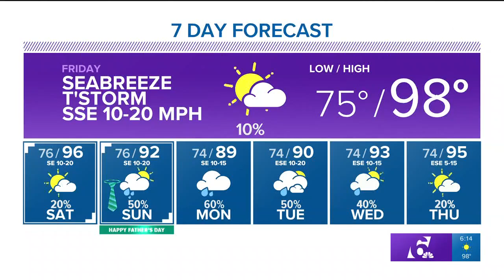Zac's 6PM weather forecast